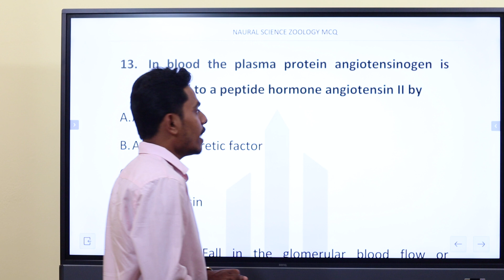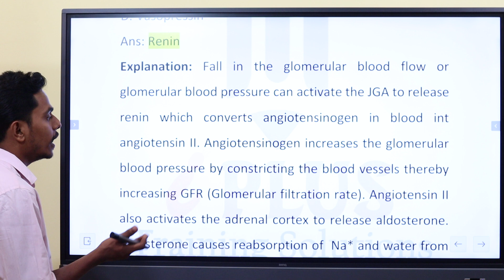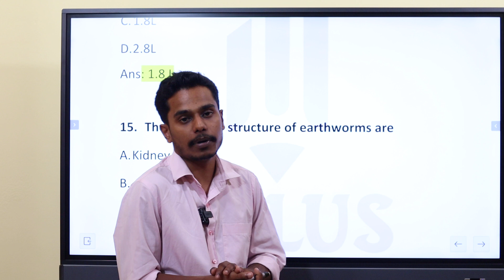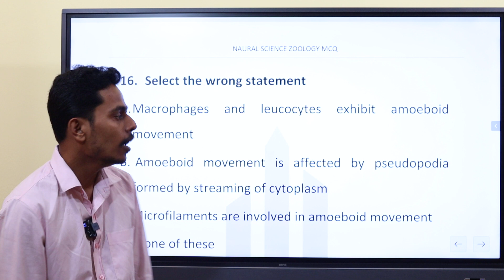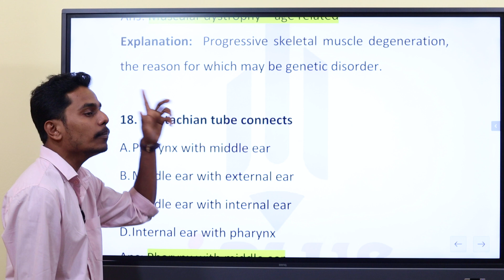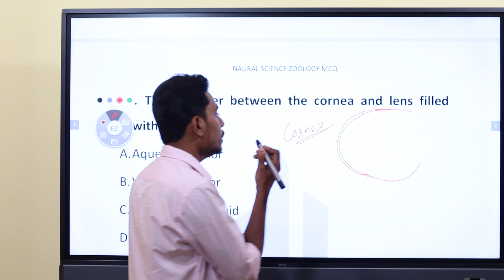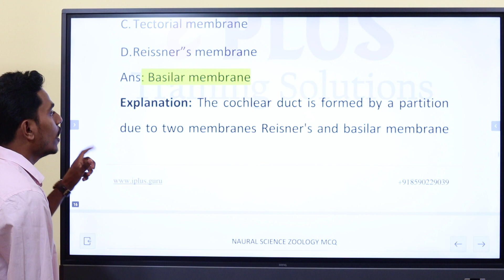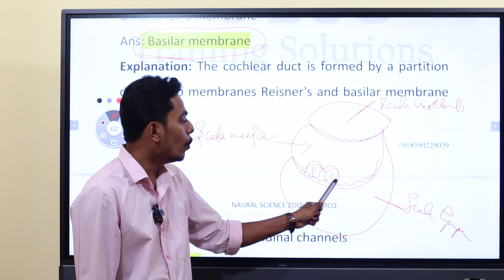KTET Natural Science | Model Question Discussion | Part 3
learn.iplus.guru/learn/KTET-Category-2-Social-Science

learn.iplus.guru/learn/K-TET-Category-3-Social-Science